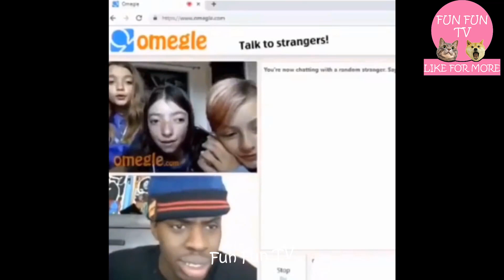TRY NOT TO LAUGH CHALLENGE 12 😊😂🤣 Fun Fun TV